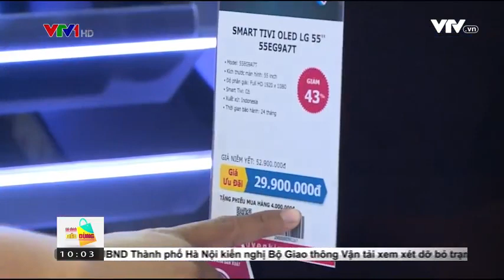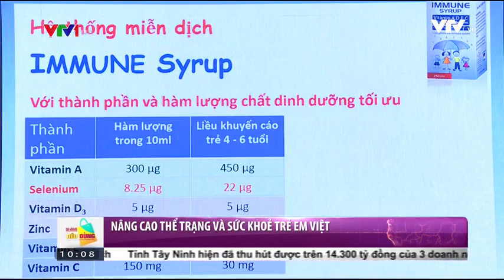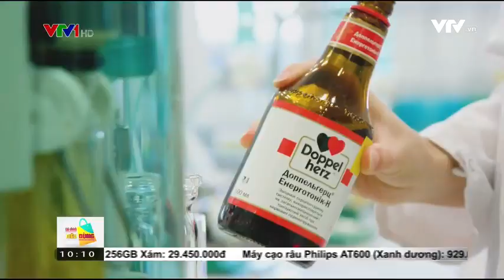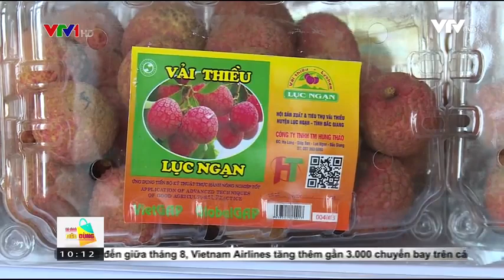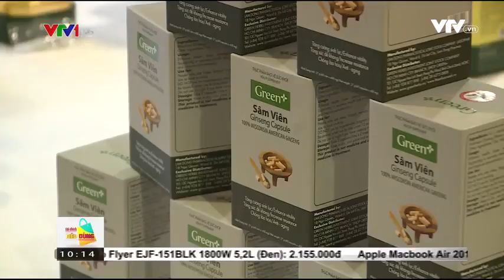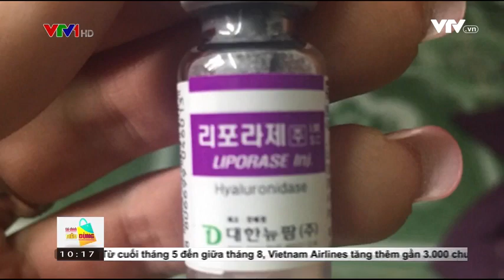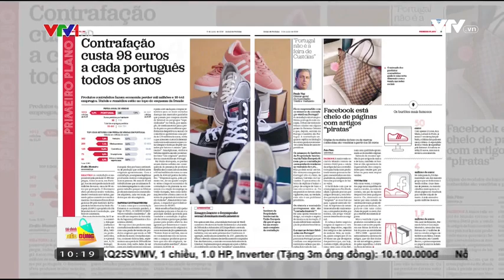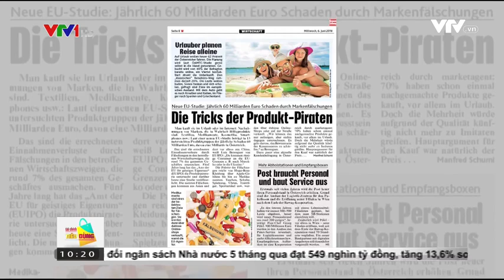Nhân sâm Wisconsin Hoa Kỳ